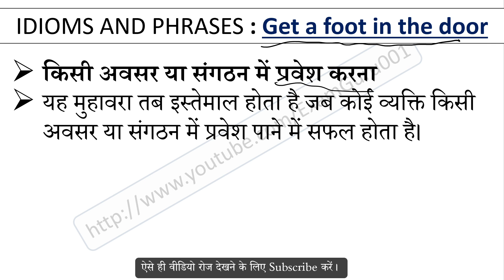Get a foot in the door Meaning in Hindi With Sentence | English Idioms and Phrases